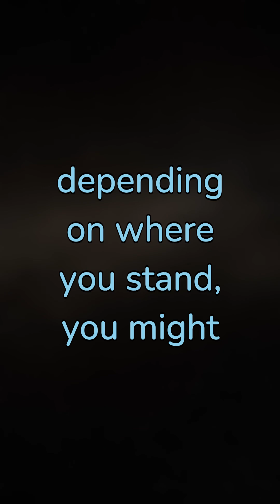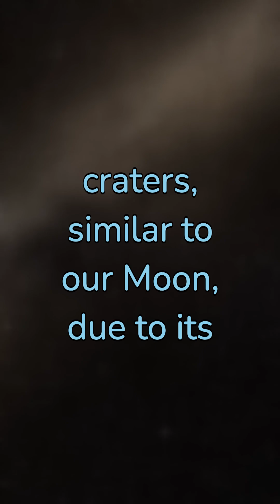MERCURY Under Two Minutes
First planet of our solar system is Mercury. This small planet is Sun's closest neighbour, and in this video, we will observe, what effects being so close to the sun has on the planet, and some more quick facts.

science.nasa.gov/mercury/

Voiced over with open TTS tools.